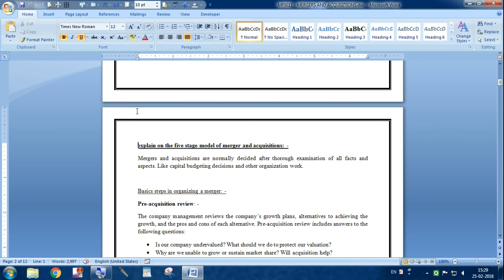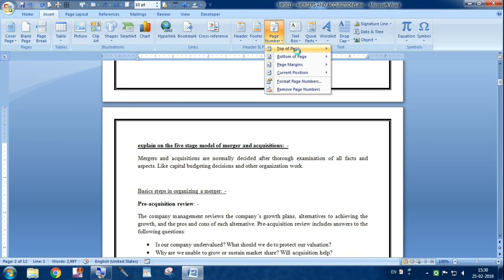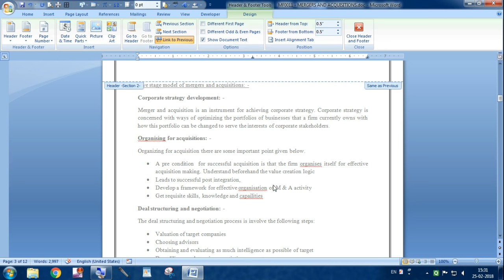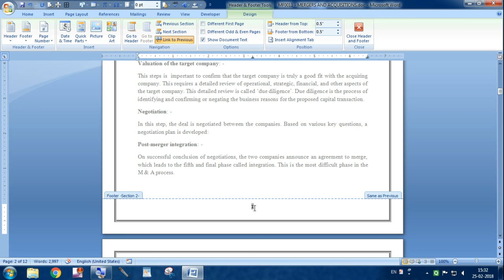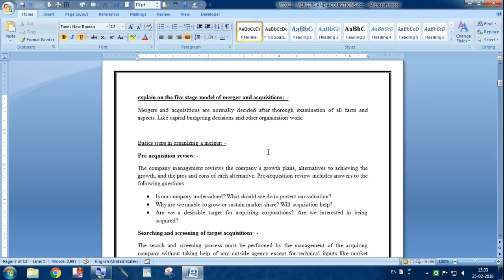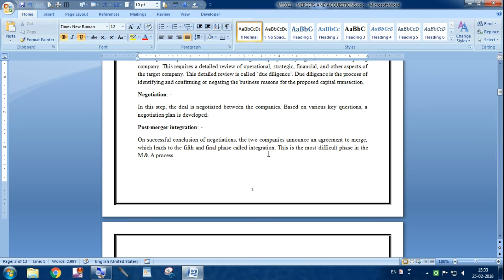How to Insert page number from specific page - In Hindi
इस विडियो में आप जानेगे की कैसे हम MS Word मे चुने हुए पेज से पेज नंबर दे सकते है.

In this video will you get understand that how to insert page number in MS Word from specific page.